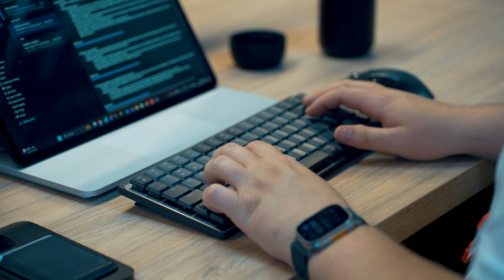Best Companies - Hackathon 2024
Innovation in action!

Our innovation team deep-dived into AI at the Best Companies 2024 Hackathon.

It is a key part of our commitment to staying at the cutting edge, nurturing creativity, and identifying unique solutions. Finding time for personal growth can be a challenge. But at Best Companies, we know learning and development is so important, so we made it happen!

Our Innovation Hackathon was a week of learning, collaboration, and AI innovation. Giving the team the chance to push boundaries and create the future of work.